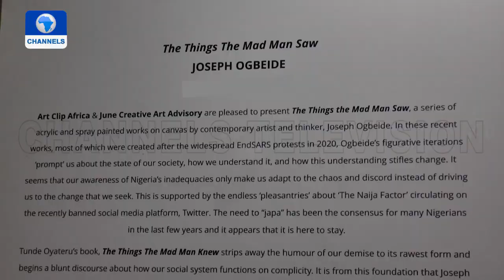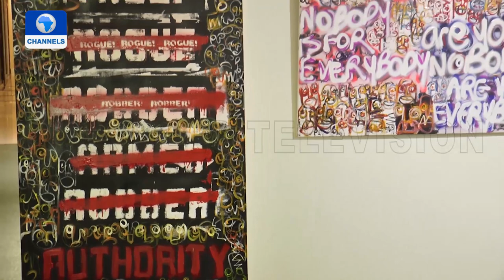Joseph Ogbeide Hosts Solo Exhibition Titled “Things The Madman Saw'